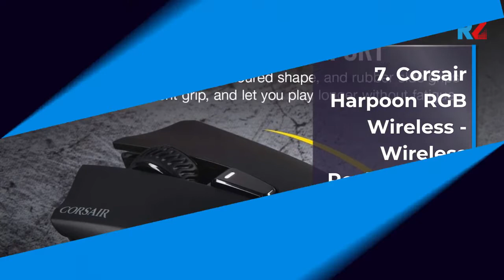Best Top 10 Wireless Gaming Mouse For 2021 Top Rated Best Wireless Gaming Mouse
1.Razer DeathAdder v2 Pro Wireless Gaming Mouse
2.SteelSeries Rival 650 Quantum Wireless Gaming Mouse
3.Razer Mamba Wireless Gaming Mouse
4.Razer Basilisk X HyperSpeed Wireless Gaming Mouse
5.Logitech G Pro Wireless Gaming Mouse with Esports Grade Performance
6.Logitech G604 Lightspeed Wireless Gaming Mouse
7.Corsair Harpoon RGB Wireless - Wireless Rechargeable Gaming Mouse
8.Razer Viper Ultimate Lightest Wireless Gaming Mouse
9.Razer Naga Pro Wireless Gaming Mouse
10.Logitech G502 Lightspeed Wireless Gaming Mouse with HERO 16K Sensor